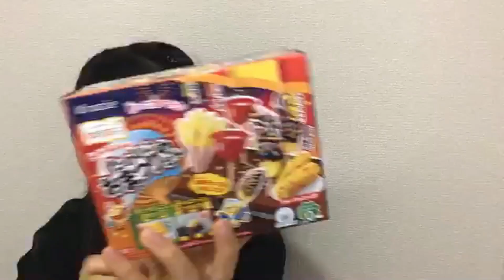48_Remi_Tokunaga (2022年11月09日19時03分20秒) 徳永 羚海（AKB48 チーム８）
◆横山結衣1st写真集『未熟な光』
◆Amazonプライムビデオ